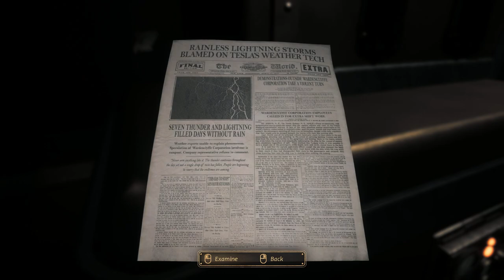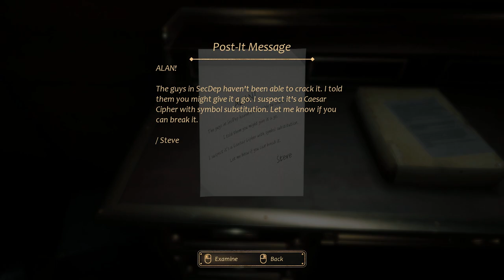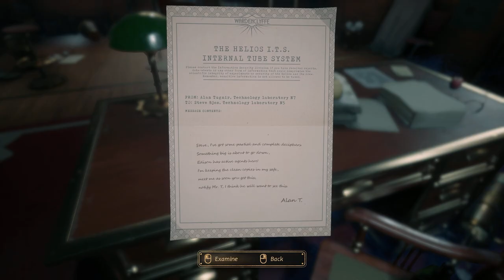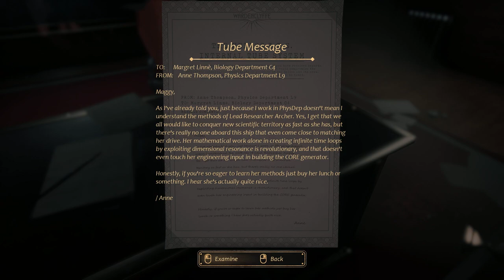Close to the Sun Let's Play Gameplay Walkthrough - part 4 - Chapter 4 - ENG Commentary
Join journalist Rose Archer as she steps aboard the Helios, a mysterious ship envisioned by Nikola Tesla, in search of her sister Ada. She quickly discovers not all is as it seems.  ⬇️ MORE INFO DOWN BELOW ⬇️

🎥 TWITCH STREAMING 🎥